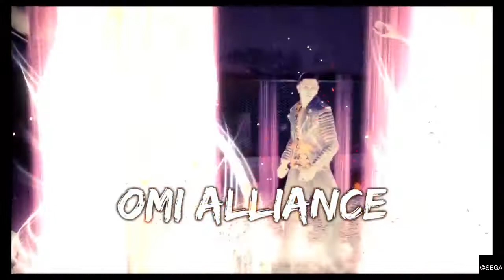Yakuza: Like A Dragon - Hamaguchi Boss Fight